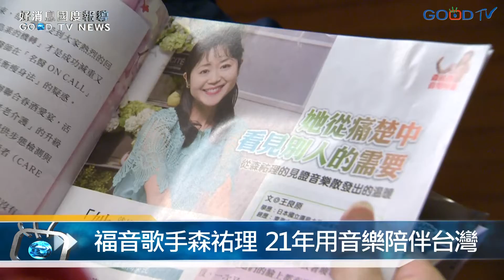【好消息國度報導】福音歌手森祐理 21年用音樂陪伴台灣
來自日本的福音歌手森祐理，連續21年來台，演出超過550場，今年再度於母親節期舉辦五場幸福音樂會，用中、日、台等語言演出福音詩歌。身為日本前NHK電視台歌手，森祐理在阪神大地震中失去了胞弟，在台灣發生921地震時，在第一時間自發性自費來台演出，用歌聲和自身的生命經驗，撫慰災區民眾。因為台灣人文及歷史讓森祐理對台灣有特殊的情感，自1998年起，她每年固定訪台，與雙連長老教會配搭走遍各城各鄉及監獄。近年中，包括高雄氣爆、台南、花蓮地震等重大災禍發生後，都可見到她在最短時間內前往當地，用音樂安慰人心。